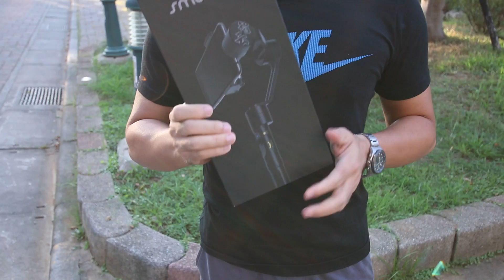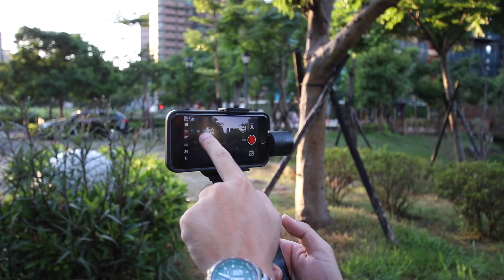開箱 | 智云smooth II (二代) 三軸穩定器 | 臨場發揮 | Gimbo | Zhiyung review | dji osmo參考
Men’s Game
✩ Camera - SONY DSC-RX100 M4 / FDR-AX100 / Gopro Hero 4 / DJI PHANTOM 3 Pro
✩ Camera kit - Zhiyung智云三軸穩定器 Smooth II
✩ Roadbike -   Specialized, new venge,
✩ 拍攝地點 -

- Allen Lai
✩ Line (用手機按這連結，或搜 我們的Line帳號 @allenlai ）

Drone , 空拍 , 無人機 , 空撮 , DJI , Phantom , 公路車 , roadbike